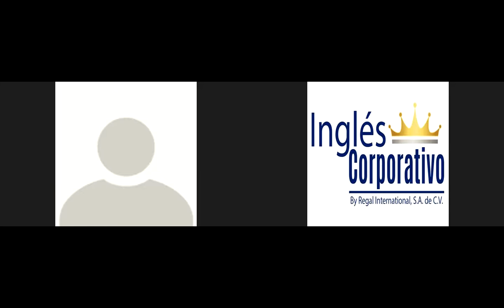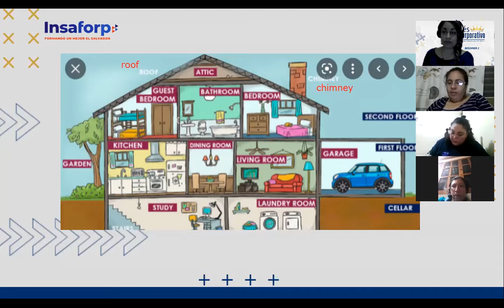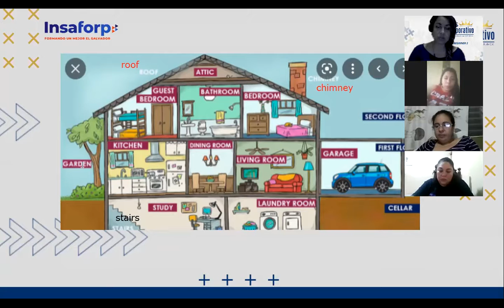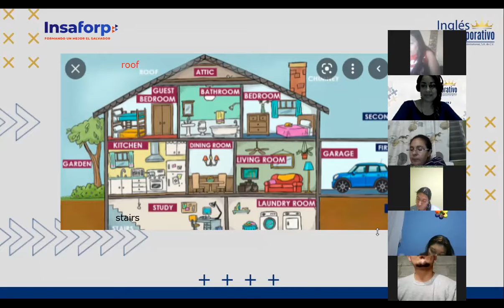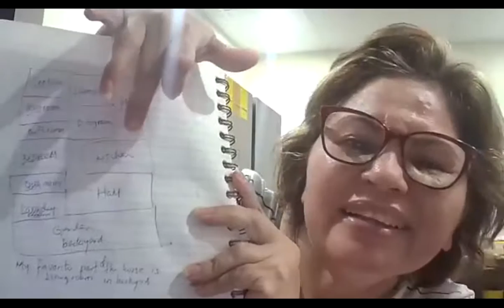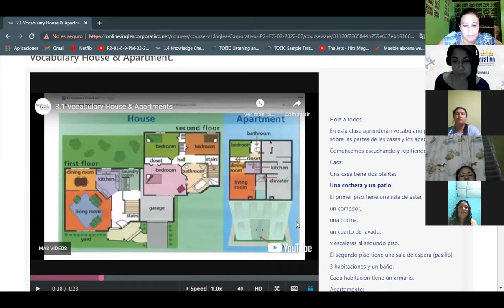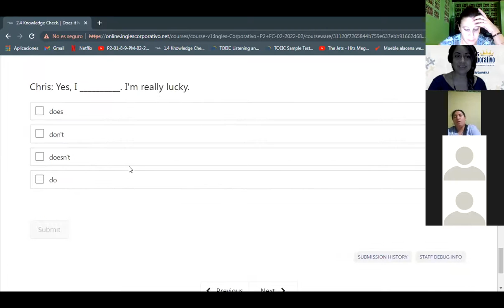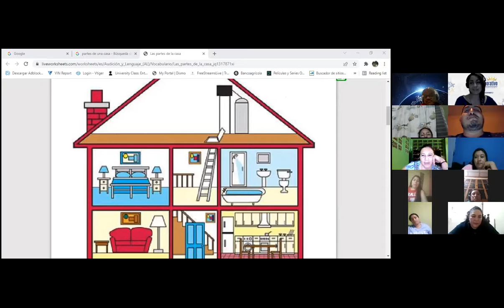Ingles Corporativo-Houses and apartments-Day 4